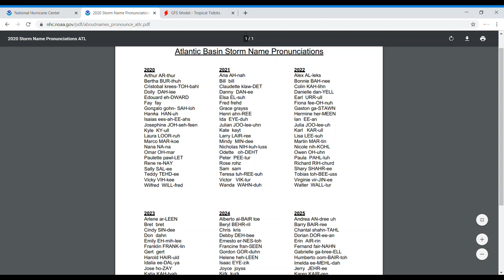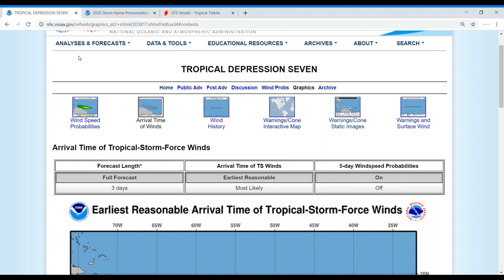Tropical Storm Gonzalo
In this video I talk about Tropical Depression Seven and Tropical Storm Gonzalo.